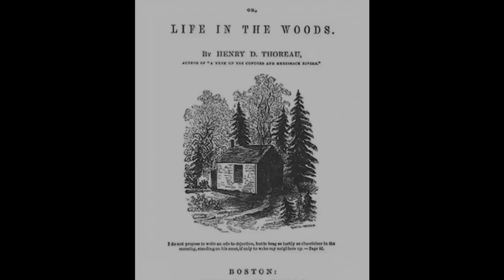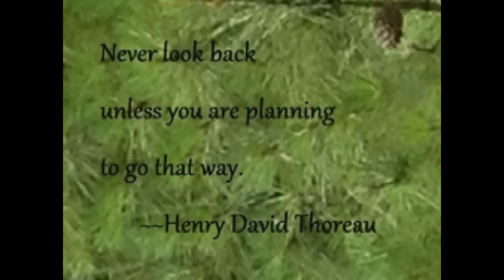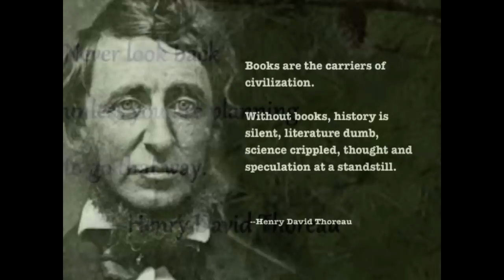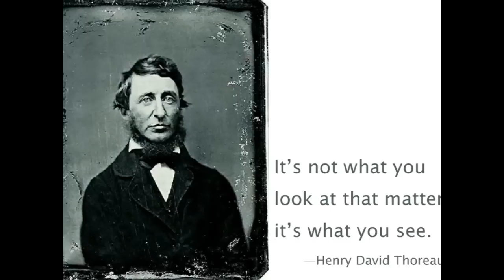"A Living Dream" by Jonathan Adams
A piece for choir, piano and flute using vaious quotes from Henry David Thoreau.  Performed by the Nettleton High School Madrigals, 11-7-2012.